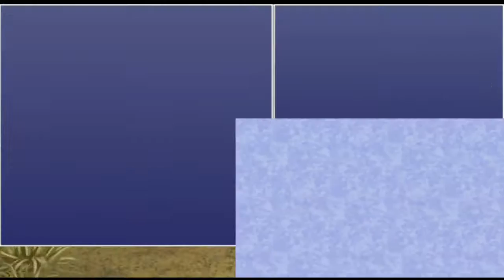FINAL FANTASY IV The After Years Boss Battle #5 Mom Bomb (PC)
Resolution 720p
FINAL FANTASY IV The After Years Boss Battles For PC From Steam, I hope you enjoy the video.